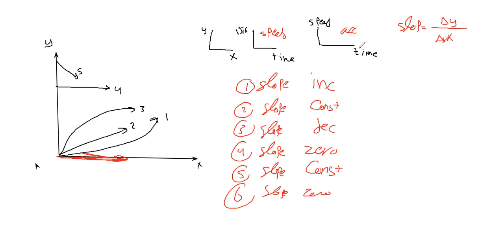motion and momentum IGCSE PHYSICS OL